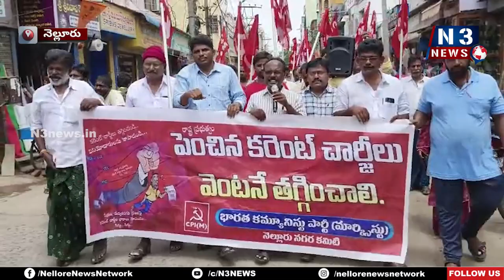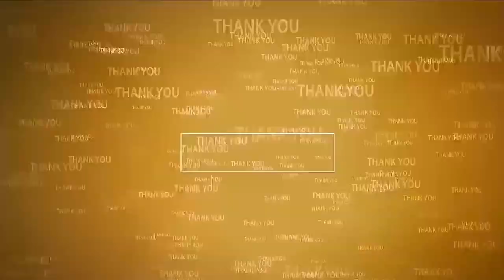కరెంటు చార్జీలు తగ్గించేవరకు ఉద్యమం | CPM Rally Electricity Charges | YCP vs CPM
- 27న క‌లెక్ట‌రేట్ ఎదుట మ‌హాధ‌ర్నాకు పిలుపునిచ్చిన సీపీఎం నేత‌లు
- ప్ర‌శ్నించే గొంతుల‌పై వైసీపీ ప్ర‌భుత్వ నిర్భంధ‌తీరు అన్యాయం
- నెల్లూరులో నిర‌స‌న ర్యాలీ చేప‌ట్టిన సీపీఎం నేత‌లు